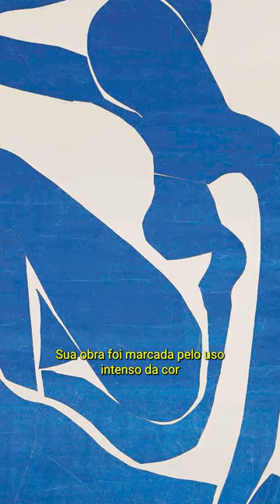Qual a sua obra preferida de Matisse?